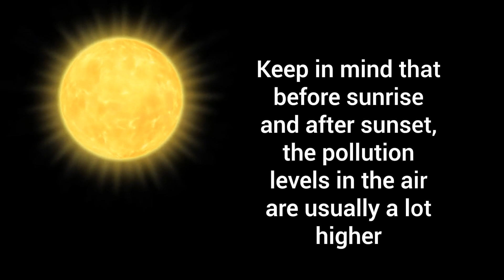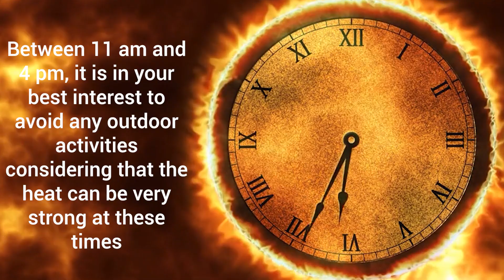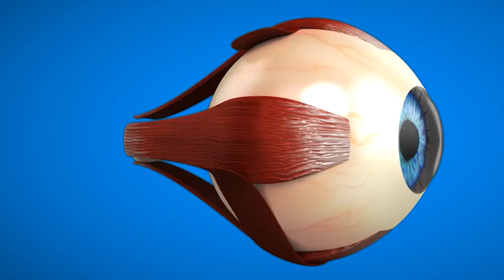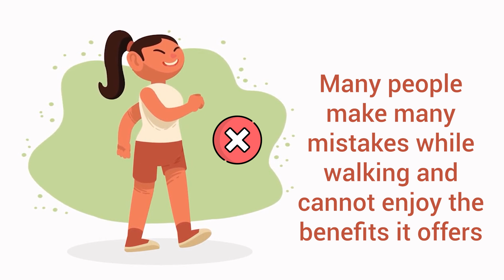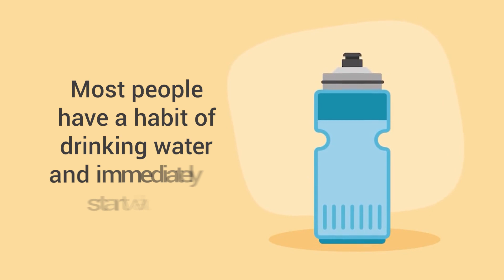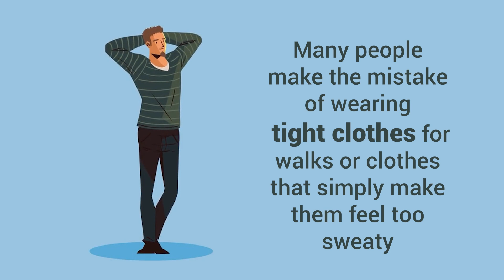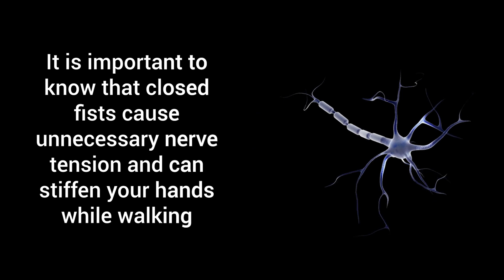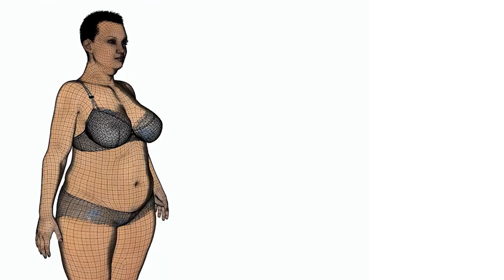5 Walking Mistakes You Must Avoid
Are you looking to understand how to walk properly for maximum health benefits? You might be surprised to learn that there are wrong times and ways to go for a walk that could actually harm your health.
This video is a comprehensive guide to help you avoid common walking mistakes that could lead to issues like hip pain and offer lower back pain relief.
You'll learn the three worst times to go for a walk and why they can be harmful to your health.
The top 5 mistakes people make while walking, from poor location choices to incorrect posture. And practical tips on how to walk properly to avoid hip pain and get lower back pain relief. Watch and learn the science behind why certain times of the day are not ideal for walking. Understand the common mistakes people make that negate the health benefits of walking. Get actionable tips to correct these mistakes and make the most out of your walking routine.

12 Foods That Improve Blood Circulation In Legs That Doctors Won't Tell You